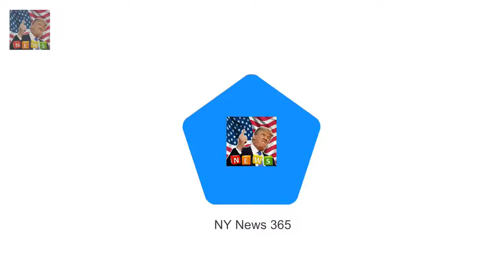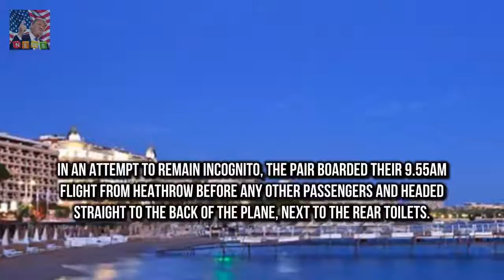Prince Harry and Meghan Markle party like tycoons in Monaco Harry and Meghan flew out of Heathro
Harry and Meghan flew out of Heathrow on New Years Eve on BA flight to Nice The loved-up royal couple then took a helicopter flight to Monaco to see in 2018 But it was a quick visit for Harry and Meghan who are already thought to have returned home to London Prince Harry and his fiancée Meghan Markle flew out of the billionaire tax haven of Monaco on a helicopter today after celebrating New Year partying like tycoons

Dwayne Johnson bribes fans with hot dogs to vote for Florence Pugh  And Dwayne Johnson 45 couldnt: